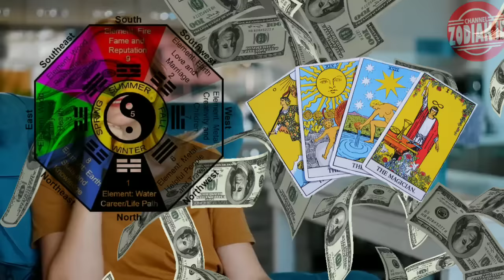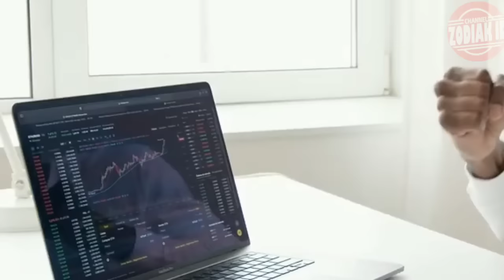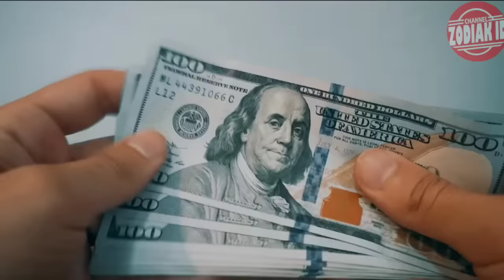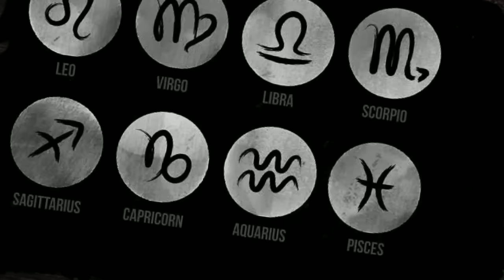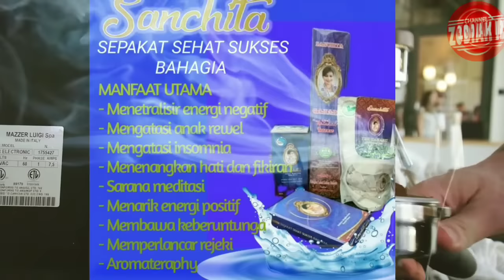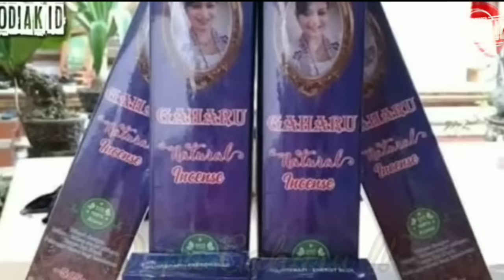GEMPAR!! REZEKI TERSEMBUNYI DI JUNI! 4 ZODIAK TEMUKAN CUAN EMAS TERSEMBUNYI!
Streamer game unik hanya di youtube @YASAEXGREED